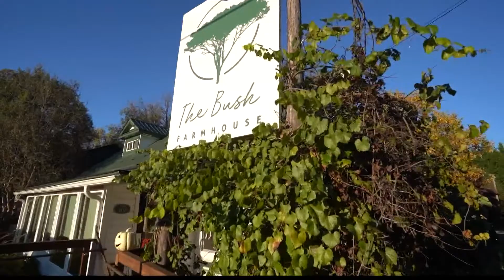Chuck's Big Adventure in Asheville: The Bush Farmhouse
The Bush Farmhouse has a daily-changing menu and is a cross between South African and southern cuisine.